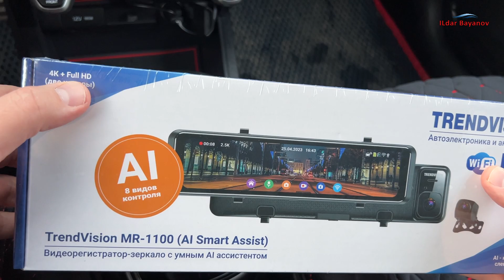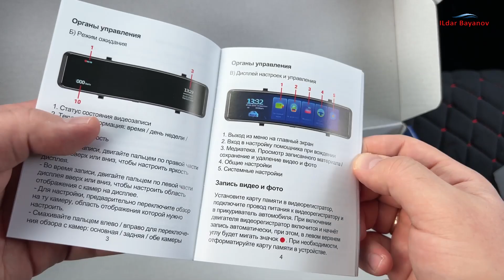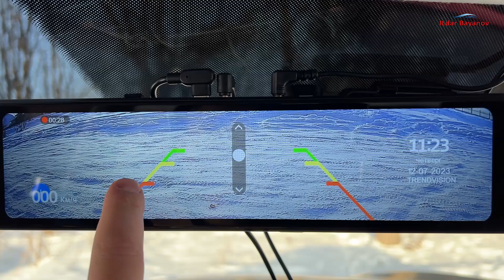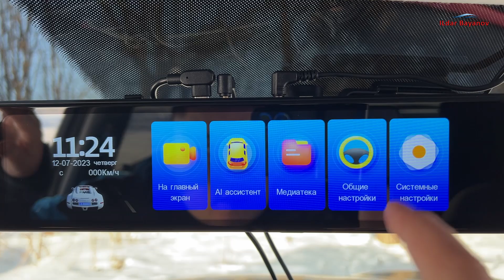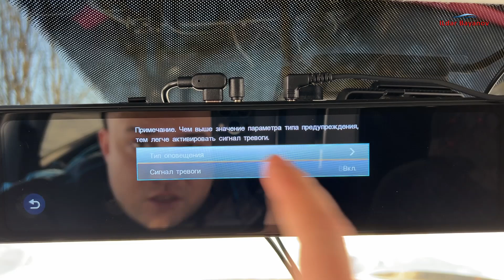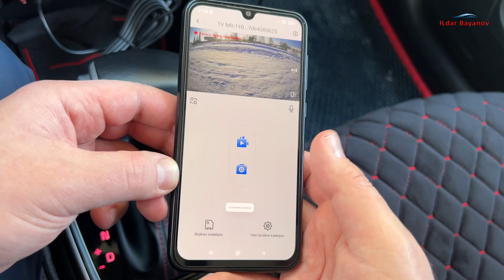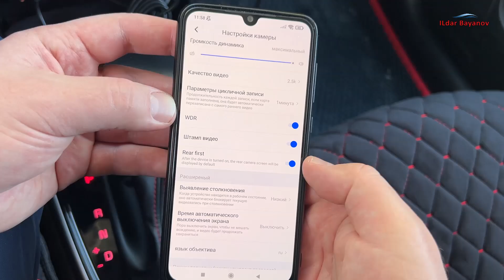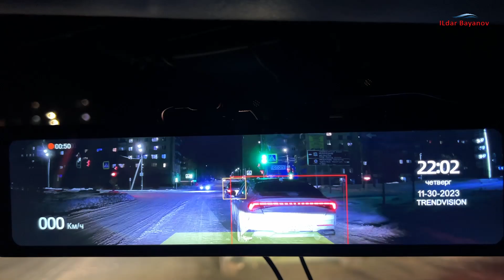💥ПРЕДУПРЕЖДАЕТ ОБ ОПАСНОСТИ 👉 видеорегистратор-зеркало TrendVision MR-1100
Видеорегистратор-зеркало TrendVision MR-1100 с искусственным интеллектом, который предупреждает об опасных ситуациях на дороге 👈 подробный обзор

Тайм коды:
00:00 Вступление
01:08 Распаковка и обзор TrendVision MR-1100
06:20 Установка видеорегистратора TrendVision MR-1100 в авто
06:49 Интерфейс управления видеорегистратором TrendVision MR-1100
12:30 Приложение Viidure для управления видеорегистратором TrendVision MR-1100
14:12 Искусственный интеллект в TrendVision MR-1100
15:43 Примеры дневной видеосъёмки TrendVision MR-1100
17:46 Примеры ночной видеосъёмки TrendVision MR-1100
18:40 Заключение